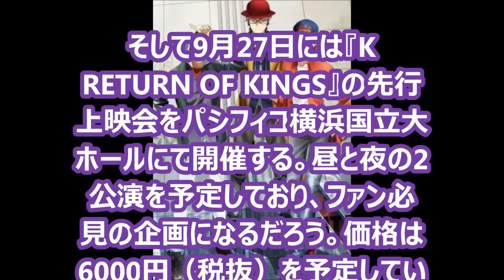「K」第2期タイトルは「K RETURN OF KINGS」、アニメイズムにて10月放送開始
ホームページ　かわらばん総合案内もよろしくお願いします。

テレビアニメ『K』の第2期の詳細が明らかになった。タイトルは『K RETURN OF KINGS』に決定し、2015年10月よりMBSアニメイズム枠ほかにて放送がスタートする。

まず最新ビジュアルには赤のクラン「吠舞羅」のメンバーが登場。新たな物語を想起させる内容に仕上がっている。そしてテレビアニメに先駆け、Image Blu-rayとドラマCDを各2本ずつリリースすることが明らかになった。
Image Blu-rayは「吠舞羅」と「セプター4」を取り上げた物語の総集編と、『K RETURN OF KINGS』の最新プロモーション映像を収録。ドラマCDは「吠舞羅」と「セプター4」に加え、「SILVER」「JUNGLE」に焦点を当てたエピソードも楽しめる予定だ。価格はImage Blu-rayが各3000円、ドラマCDが各2500円（すべて税抜）だ。

そして9月27日には『K RETURN OF KINGS』の先行上映会をパシフィコ横浜国立大ホールにて開催する。昼と夜の2公演を予定しており、ファン必見の企画になるだろう。価格は6000円（税抜）を予定している。どのキャストが登壇するのかにも注目が集まるイベントである。
また、6月24日発売の「K Image Blu-ray RETURN OF KINGS PRELUDE-COME BACK-」と7月22日発売の「K DRAMA CD RETURN OF KINGS PRELUDE-BLUE & SILVER-」に先行申込シリアルナンバーが封入される。最新PVも公開されており、今後の続報も見逃さないようにしたい。
[高橋克則]